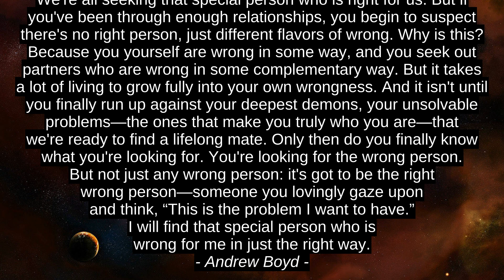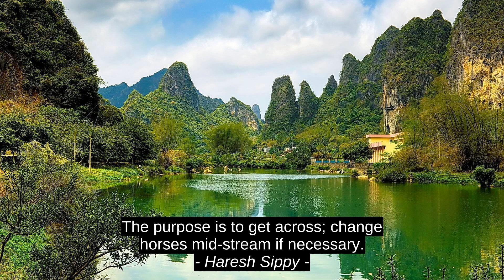Birinchi darajasi DeWayne Owens Ilhom baxsh Cites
Haresh Sippy, Mishel Paver, Idris Boyd, DeWayne Owens, DeWayne_Owens, premium, etakchi, ilhom, dahshatli, bosh, har tomonlama qo'llab-quvvatlash, eng yaxshi, eng, eng yaxshi, manba, tirnoq, motivatsiya, muvaffaqiyat